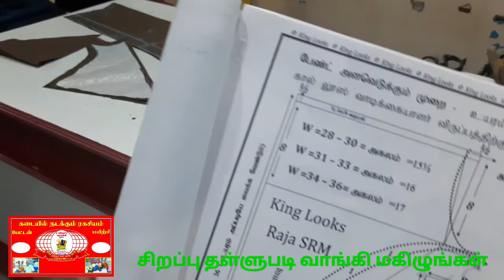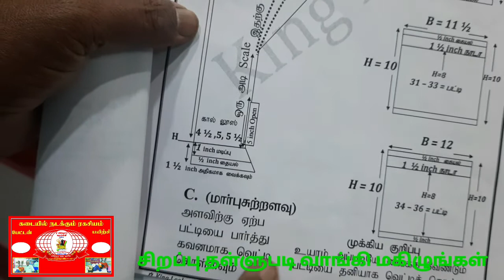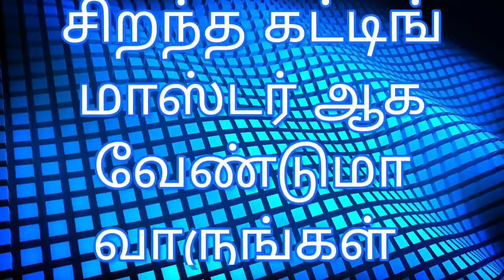King looks c36 inch churidar gathering pant கடையில் வெட்டும் ரகசியம்